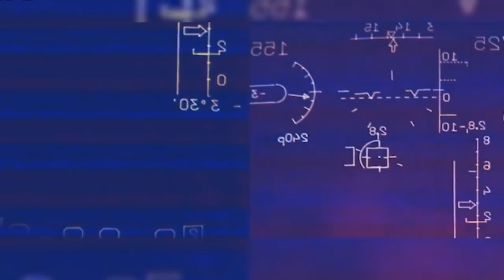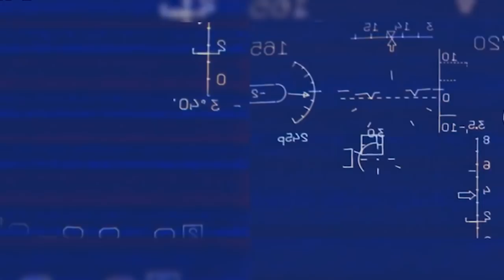kane ka video kaba la pynkmen shisha tharai iaka russia bad ia u putin mynta ka sngi